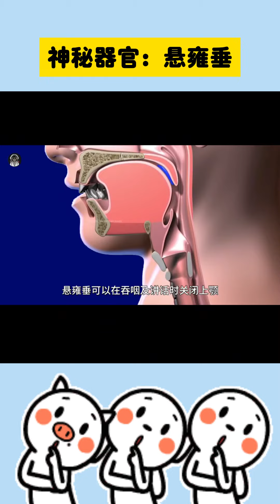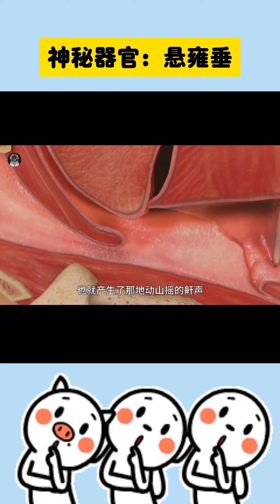【都是冷知識】神秘 器官 懸雍垂